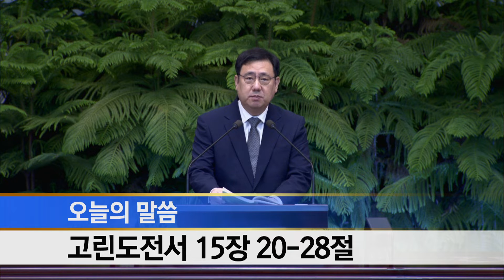[소망교회] 고린도전서 강해(47) / 고전 15:20~28 / 새벽기도회 / 김경진 목사 / 20210807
2021년 8월 7일 새벽기도회
* 말씀 : 고린도전서 강해(47)
* 성경 : 고전 15:20~28

온라인헌금 안내
* 입금은행 *
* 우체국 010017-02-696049